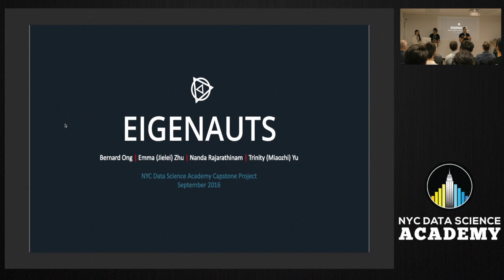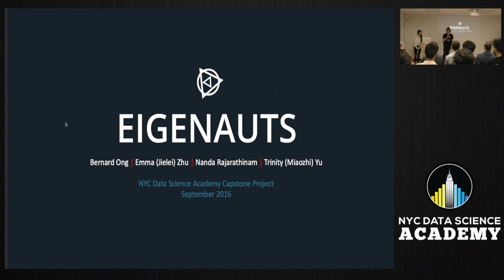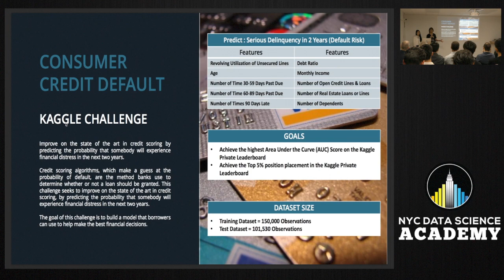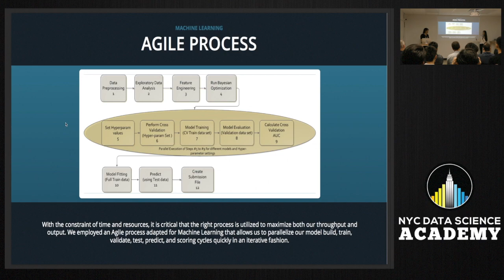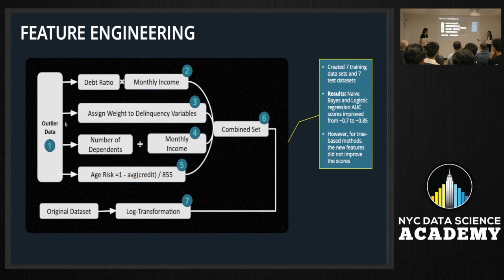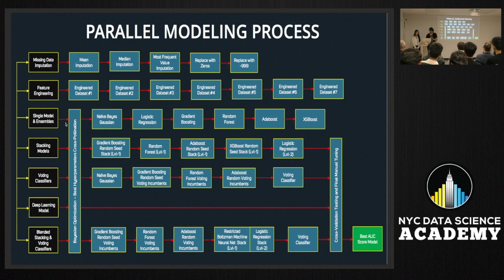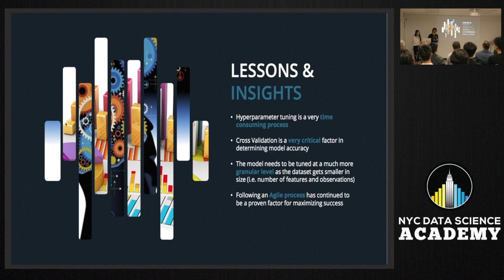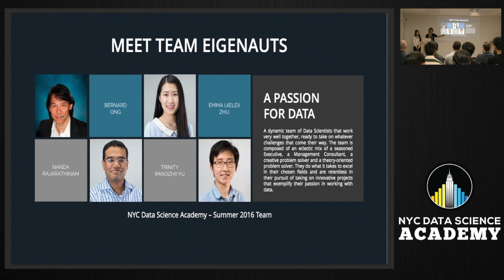Kaggle Competition No.1 Solution: Predicting Consumer Credit Default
Contributed by Bernard Ong, Jielei Emma Zhu, Miaozhi Trinity Yu, Nanda Trichy Rajarathinam. They enrolled in the NYC Data Science Academy 12-Week Full Time Bootcamp taking place between July - September 2016. This is their fifth project - Capstone Project, which was due in the 12th week of the program.

Ranking #1 on Kaggle for Predicting Consumer Debt Default

The team participated in a Kaggle closed competition to predict consumer credit default. Banks continue to look for the best credit scoring algorithm and one of its tenets is to predict the probability of an individual defaulting on their loan or undergoing financial distress. With this information, banks can make better decisions and borrowers can also do better financial planning. This challenge allowed the team to employ the best of machine learning models and algorithms to accurately predict the probability of default. Besides the technical aspects of the project, the team also used an Agile process designed for machine learning to ensure tasks can be done in parallel, in small chunks, and to fail fast, and iterate fast. The team ultimately achieved the highest AUC score possible, through six highly tuned models. They not only reach the top tiers of the scoreboard, but also smashed through to garner the #1 top ranking in the challenge. This is the story of how they did it.